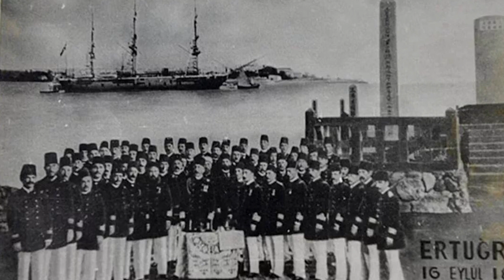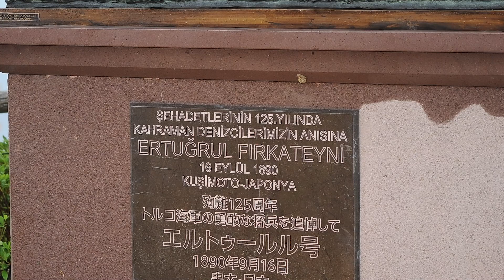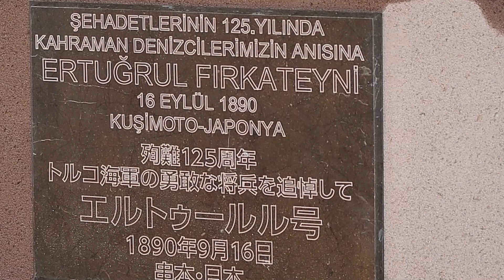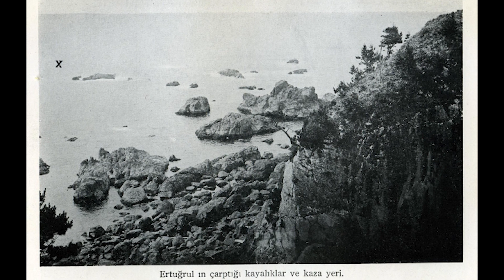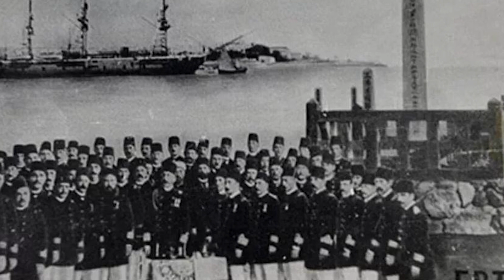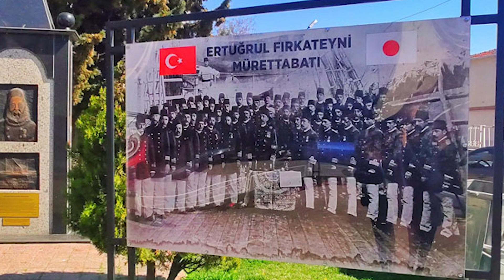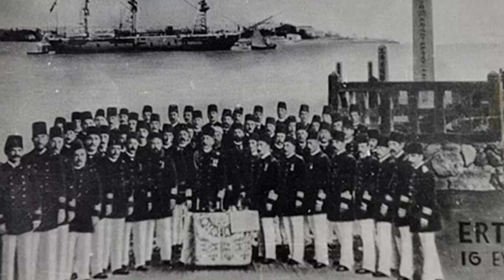Ertuğrul Fırkateyni'nin Hüzünlü Batış Hikayesi!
19. yüzyılın son çeyreği dünya diplomasisi açısından sıkıntılı bir dönemdir. Özellikle dönemin Padişahı ll. Abdülhamid, donanmayı Haliç’e demirlediği için ciddi anlamda eleştiri almaktaydı.
Sultan Abdülaziz devrinde İngiltere’den sonra dünyanın ikinci büyük donanması gücüne erişen Osmanlı Donanması’nın ll. Abdülhamid devrinde Haliç’e çekilerek yalnızlığa itilmesi ilginç bir durumdu.

Kurulan donanma Osmanlı-Rus harbinde hiçbir varlık gösteremedi Donanma bu savaşta başarı
göstermeyince artık ona yapılan masraflarında gereksiz olduğu kanaati halkta oluşmaya başladı ve böylelikle donanma Haliç’e çekildi.

Osmanlı Devleti 93 harbini müteakiben Rusya karşısında kötü duruma düşmüş ve özellikle İngiltere’nin Rusya’yı, Osmanlı Devleti üzerindeki çıkarları açısından serbest bırakması,
Sultan ll. Abdülhamid’i bir yandan Almanya’ya yakın politika gütmeye, diğer yandan Meiji ile Uzakdoğu’da yeni bir güç olmaya başlayan Japonya’yla elçilik düzeyinde ilk temaslarda bulunmaya sürüklemişti.
Durum böyle iken Japon İmparatoru’nun dünya devletlerini tanıma gezisi içinde Osmanlı Devleti’nin de yer alması ve Sultan ll. Abdülhamid’e mektup yazarak

gerek Osmanlı gerek İslam kültür ve Uygarlığı hakkında bilgi edinme meramını iletmesi, Japonya’yı, Osmanlı Devleti nezdinde farklı bir konuma oturtmuştu.
1875 yılında Petersburg’da Japon Sefir Yanagihara Sakimitsu ile Osmanlı Devleti elçisi Şakir Paşa arasında yapılan bir görüşme ilk Osmanlı-Japon ilişkilerinin temelini atmış,

bunun ardından Japon İmparatoru Meiji, yeğeni Prens Komatsu’yu 1887 yılında İstanbul’a göndermiş ve Osmanlı Sultanı’na sunduğu Japonyanın en üst düzey nişanı olarak kabul edilen
Krizantem Nişanı’yla iki ulus arasındaki dostluk kurma isteğini ortaya koymuştur.

Sultan ll.Abdülhamid, esasen Japon ilişkilerinden pek umutlu değildir; ama Meiji’nin elçilerine mukabil hem bir iade-i ziyarette bulunmak ve İmparator’a Devlet-i Âli Nişanı’nı sunmak;
hem de Rus ve İngiliz ikileminde bir hassas Uzakdoğu dengesi oluşturarak özellikle İngilizlerin kaşıdıkları (Halifelik) meselesine dair tertip edilecek bir yolculukla Müslümanların yoğunlukla yaşadığı bölgelerden geçilip
hem Sultan-Halifenin bayrağını dalgalandıracak hem de İngiliz oyunlarını boşa çıkaracaktır.
İşte hal böyle iken Osmanlı Donanması’ndan bir eğitim gemisinin Japonya’ya gönderilmesi kararlaştırıldı.
Osmanlı gemileri içinde bu seyahate en uygun geminin çeşitli yazışmalar sonunda Ertuğrul Firkateyni olabileceğine karar verildi.